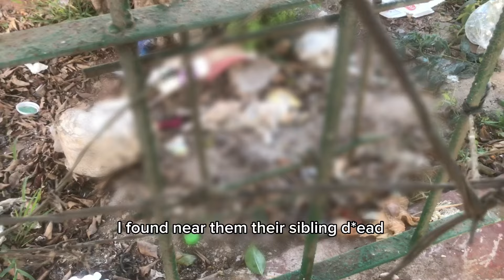5 Abbandoned kittens lost their mommy and had to live in bad conditions! | Meow Life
This poor kitten were obviously abbandoned and lost their mommy cause they look domestic,we were passing by and we saw them,the poor kitties didn't look that they know how to survive in the street,they were so neave and they come to us without being afraid us thank you for watching pls like the video and support us so we can save more stray animals.

For any kind of help or donation check our website in here➜